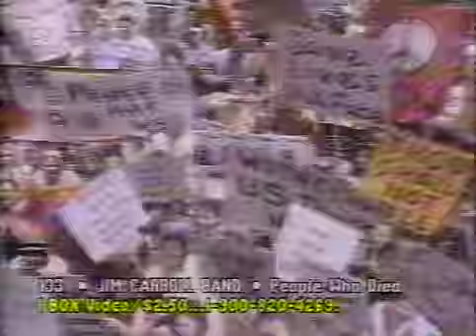The Points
Now Krayzie Bone is buck, buck, bucking em once a
Gain enough to pick a defender
They try to contend us, see, all they gon' win is that Mac-10
There's never another to go with a brother, while smotherin' suckas been gon' undercover
We leave em in gutters, ain’t gonna get caught. But who was the sucker that squealed on a murda?